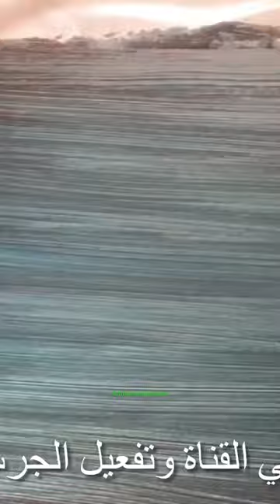idée tableau peinture 3D diy canvasartdiy لوحة للمبتدءين إصنعيها_بنفسك مشروع مربح paint_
Annonces·Acheter : tableaux